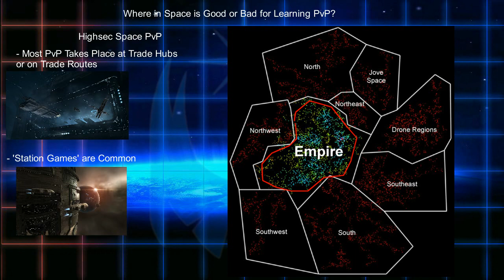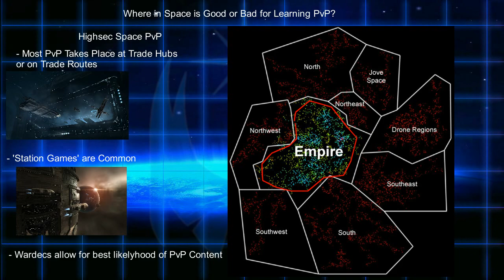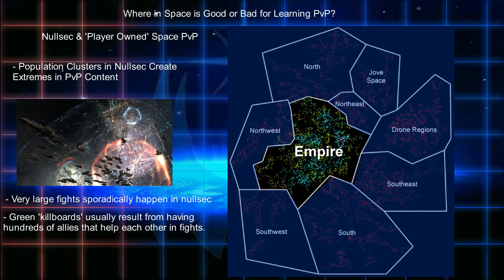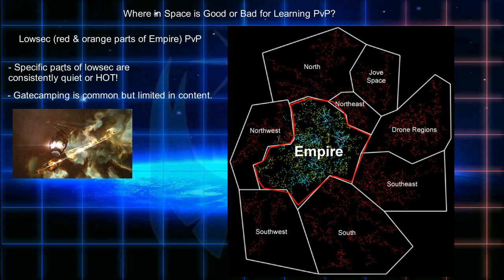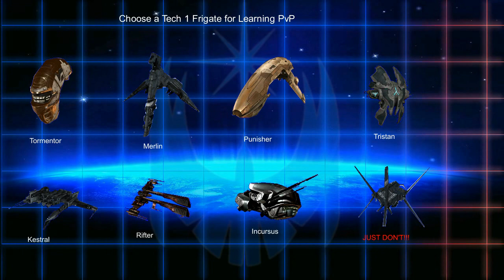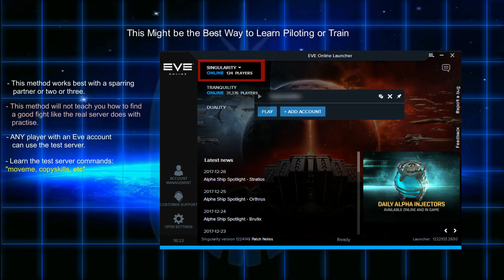BEST Way to Learn PvP in Eve Online!!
Learn how to PvP in eve the RIGHT WAY the first time! We learn by doing - this video will show you what to do!
Have 10 mil or more SP and looking for a corp? Check out:
 Interstellar Booty Hunters or contact Maximillian Bonaparte in-game!

Music credits!
Silencyde - Shroud